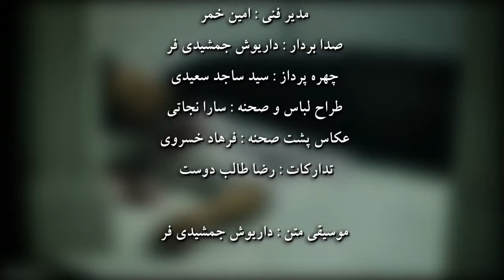Taghdir Bi Ensaf